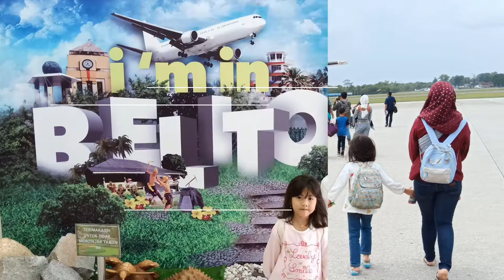Trip Belitong 2019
Jalan-jalan keliling belitong